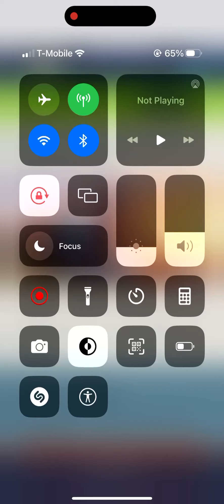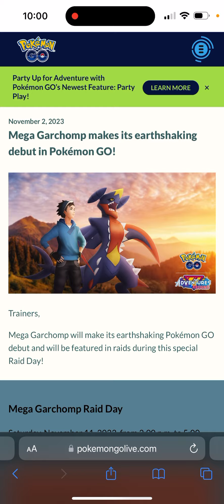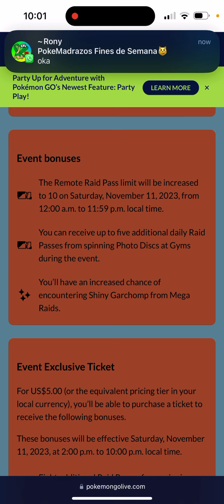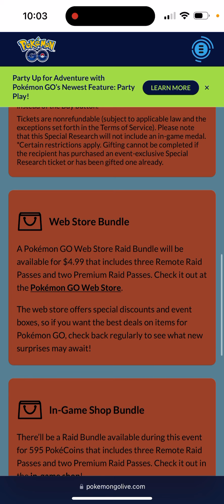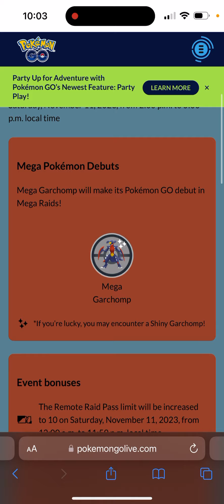MEGA GARCHOMP COMING TO pokemongo complete guide here